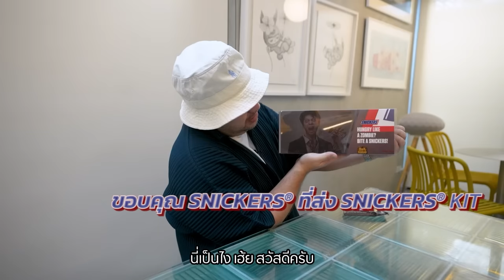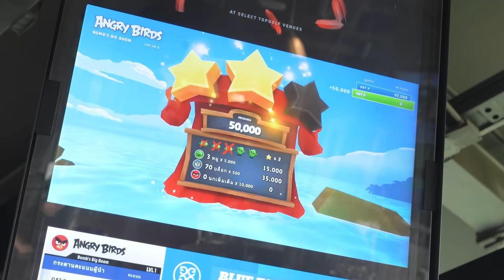VLOG นะเด็กโง่ | ตีกอล์ฟแบบโปรฯ ๆ สไตล์ CEO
เวลาว่าง ๆ ของเหล่า CEO ก็ต้องรับบทโปรฯ กอล์ฟ "โอ๊ต-อาร์ต" เพื่อนรักดวลกันไปเลยพัตต์ต่อพัตต์ 🐻🐻